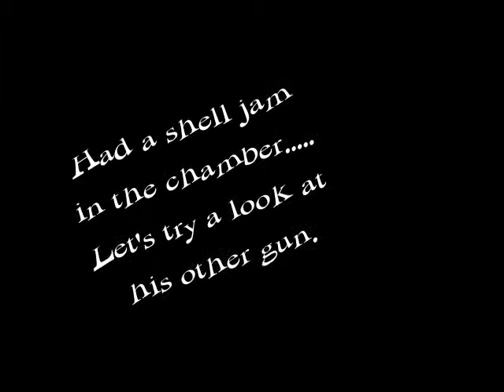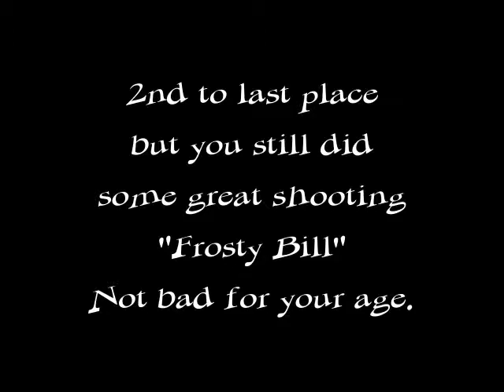Cowboy "Frosty Bill", in Ripon, WI Cowboy Action Shooting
A look at Cowboy "Frosty Bill", as he does his Cowboy Action Shooting in Ripon, WI with the Liberty Prairie Regulators for the July 2012 S.A.S.S. match. He had a little issue with one of his revolvers. When he fired the first shot, it jammed in the chamber. He started the match over with his second revolver and did well.  Way to go Frosty Bill.  Keep up the good shooting.